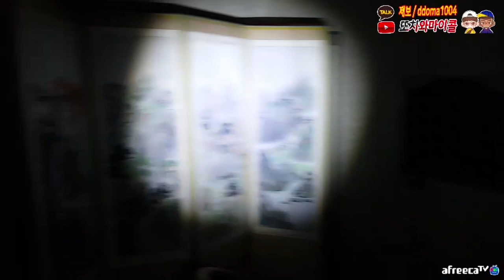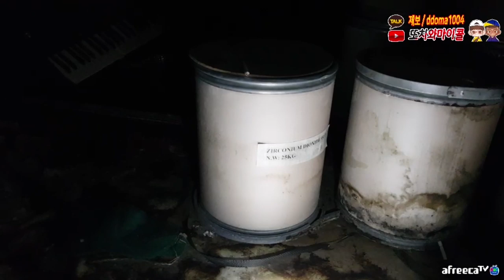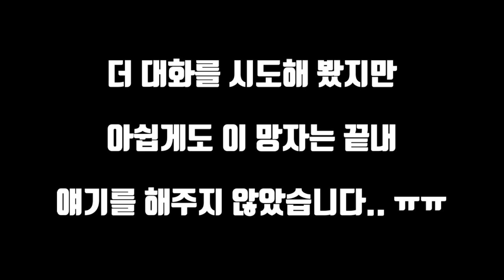영화에서나 보던 장면이 현실로.. 라디오로 말하는 귀신!! / THE DEMON you’ve may seen in the movie! RADIO GHOST! [ENG SUB]